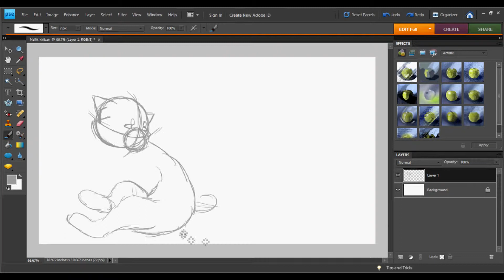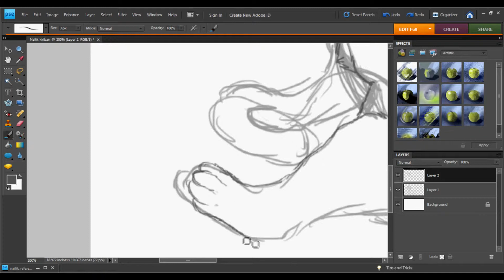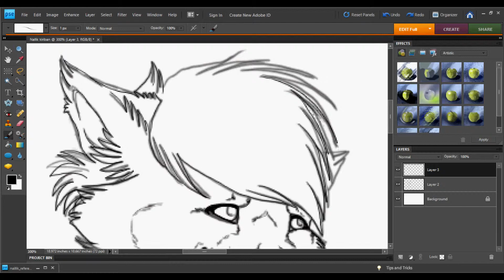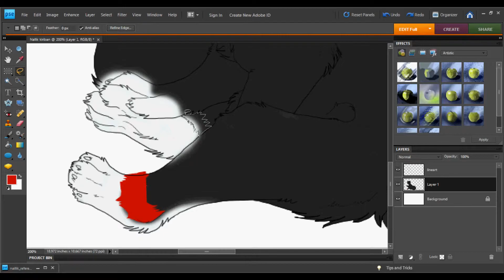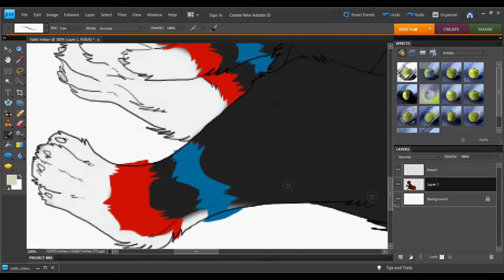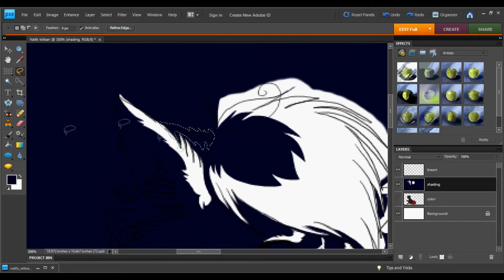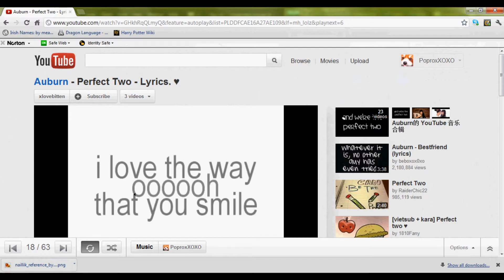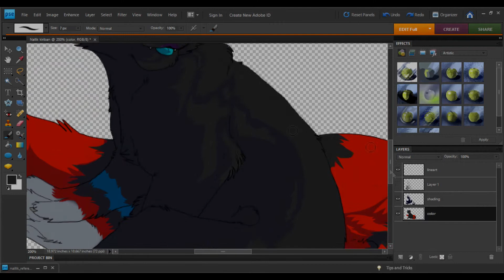XxVictimOfInsanityxX Kiriban S.P.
RE-UPLOAD

XxVictimOfInsanityxX's red panda character Naillik. She caught my 300 pageviews.